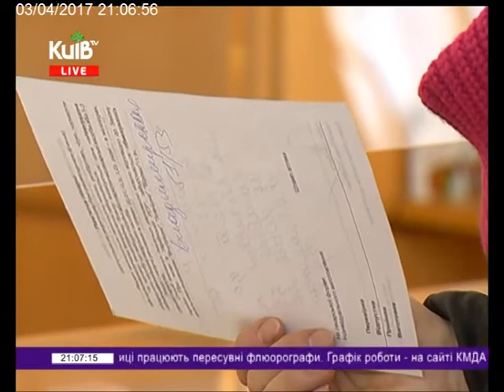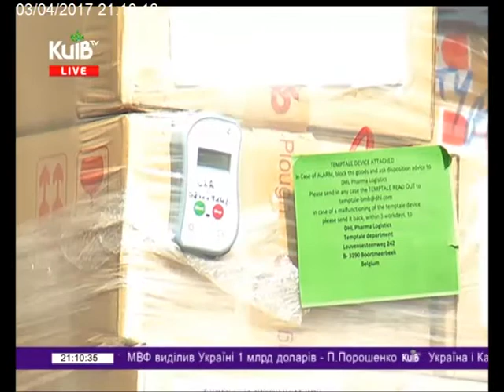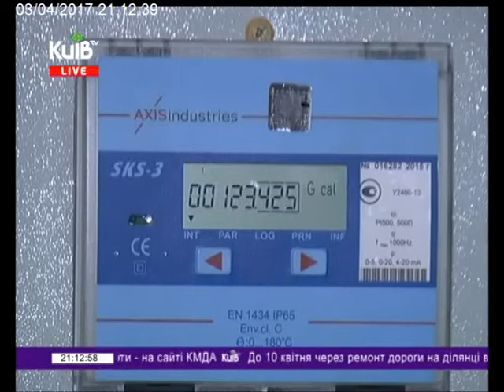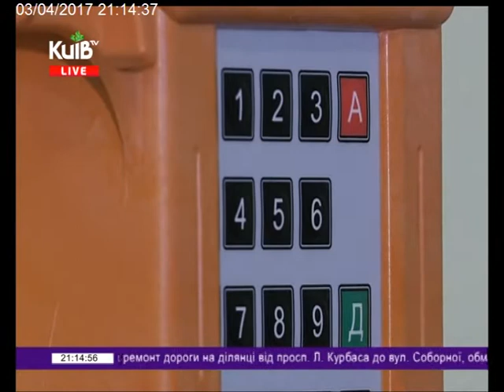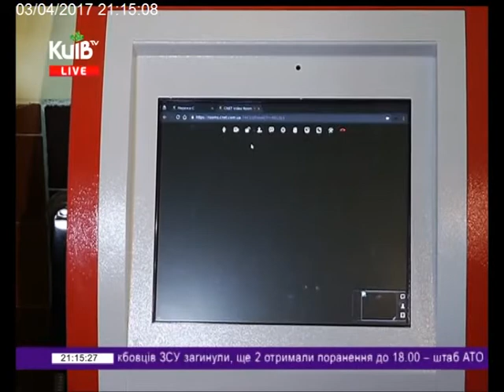03.04.17 Столичні телевізійні новини 21.00